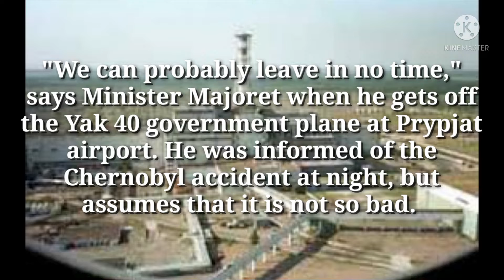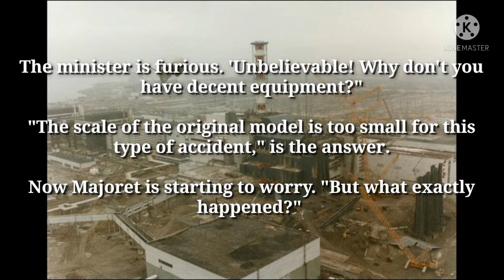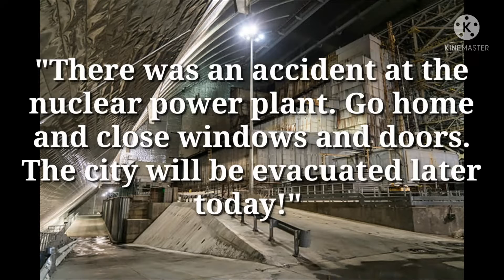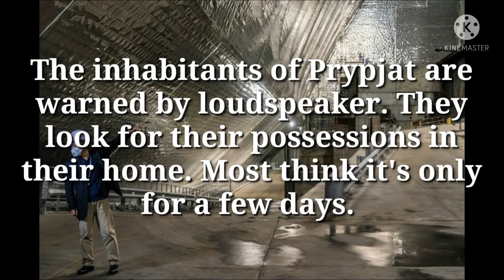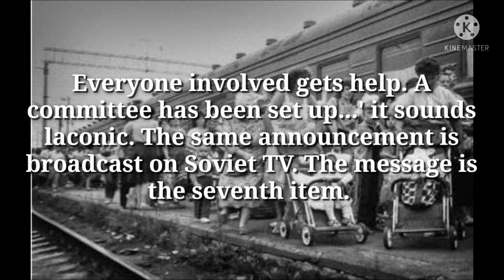Chernobyl: Atomic hell at reactor 4 [Part 3]